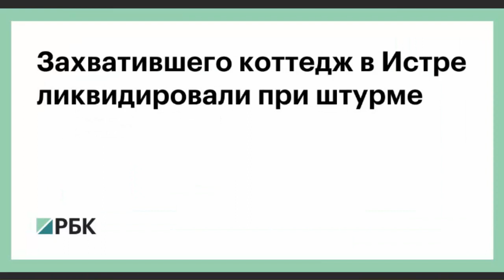Штурмы в Истре! Что происходит?